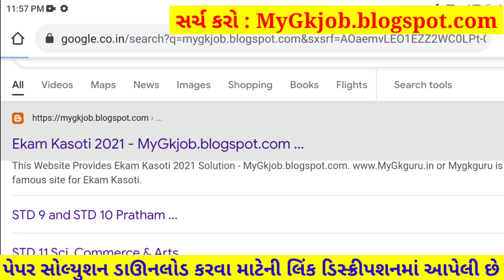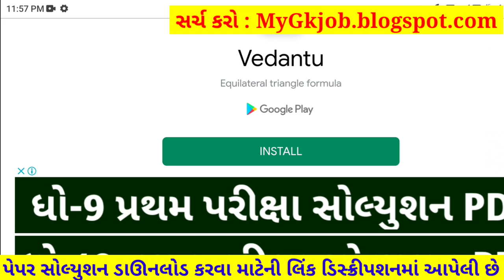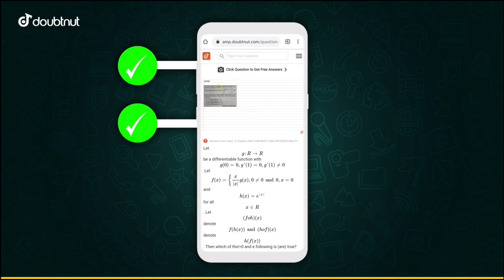STD 9 Samajik Vigyan Paper Solution 2021 50 Marks October, STD 9 Social Science Paper Solution 2021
STD 9 Samajik Vigyan Paper Solution 2021 50 Marks October, STD 9 Social Science Paper Solution 2021 Pratham Pariksha, STD 9 Pratham Pariksha Paper Solution 2021 Samajik Vigyan.

1) Apne Doubt ki photo kheecho
2) Sawal ko crop karke send karo
3) Turant Video Solution pao

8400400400 par Whatsapp karke apne sabhi Doubt ko kardo out!!

Other Related Search Queries :
Dhoran 9 Samajik Vigyan Paper Solution 2021 50 Marks October
Pratham Pariksha STD 9 Samajik Vigyan Paper Solution 2021
Pratham Pariksha STD 9 Social Science Paper Solution 2021
STD 9 Pratham Pariksha Paper Solution 2021 Social Science
First Exam Paper Solution 2021 STD 9 Samajik Vigyan
Pratham Pariksha Paper Solution 2021 Dhoran 9 Samajik Vigyan
Samajik Vigyan Pratham Pariksha Paper Solution 2021
STD 9 Samajik Vigyan Paper Solution 21 October 2021